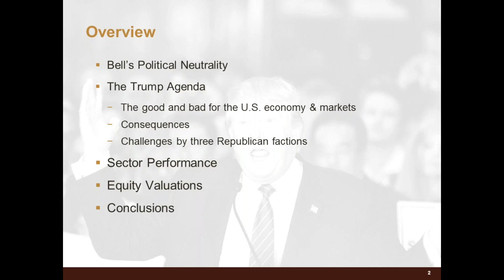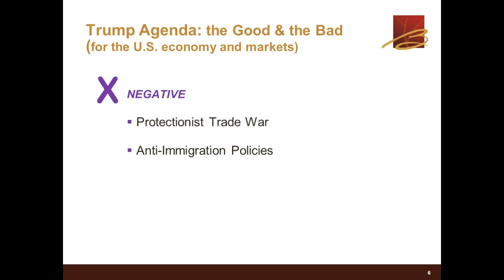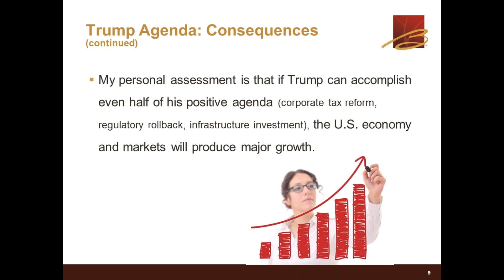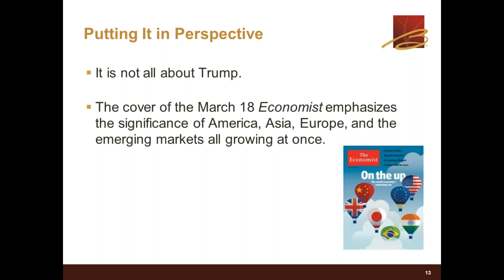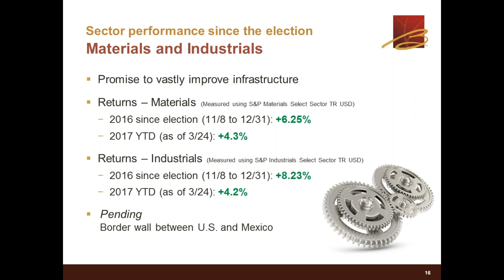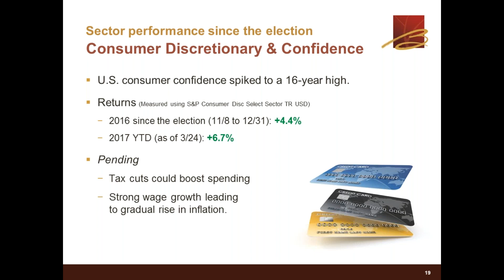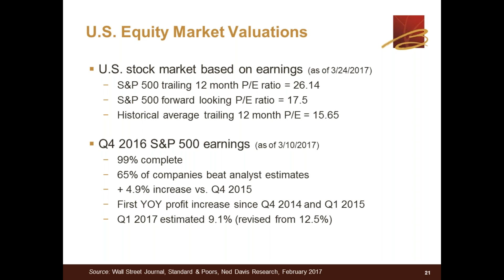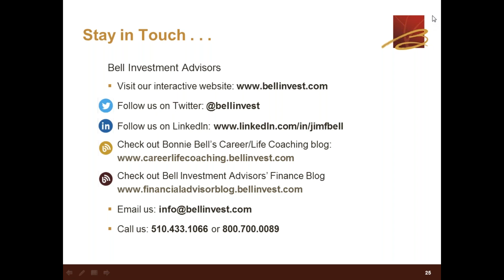President Trump: The First Sixty Days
A discussion of the Trump administration’s actions and policies that are relevant to investors and an exploration of the threats and opportunities that could follow.

Presenters:
Jim Bell, CFP®, President and Founder
Rohan Nayak, CFP®, Portfolio Manager, Investment Advisor